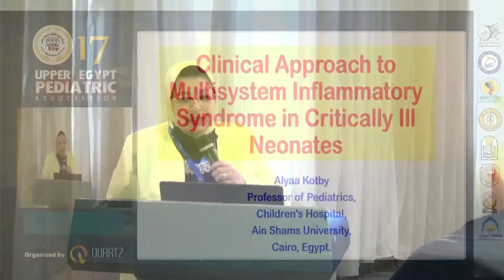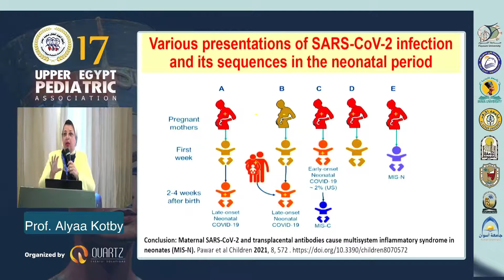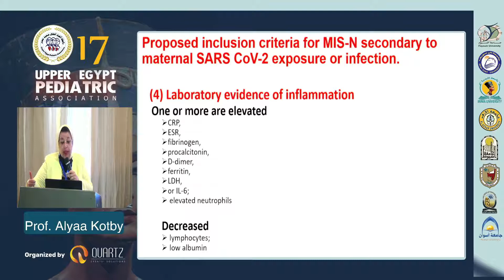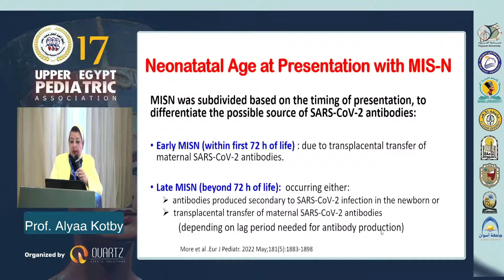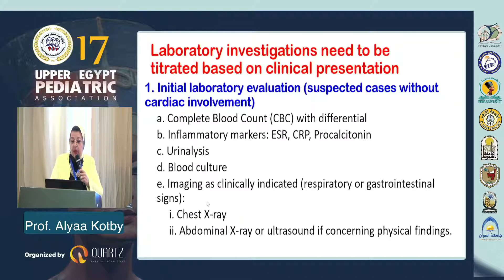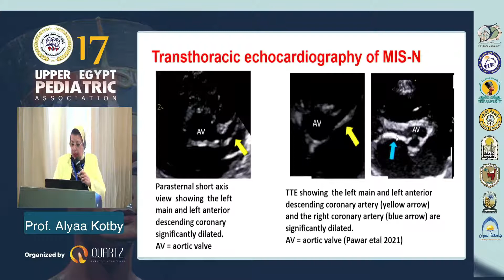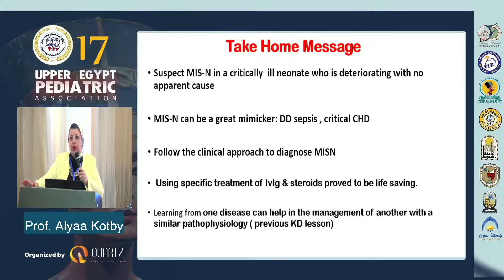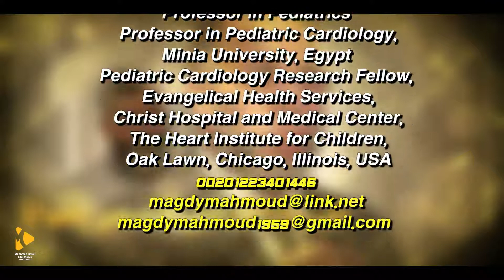Prof. Alya Kotby, Ain Shams University. Multisystem Inflammatory Syndrome in Critically ill Neonate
17th Upper Egypt Pediatric Conference, August 24th - 26th, 2022, Armed Forces Hotel, Minia, Egypt